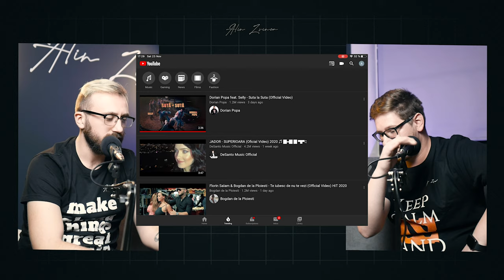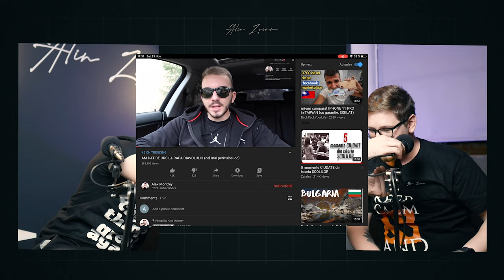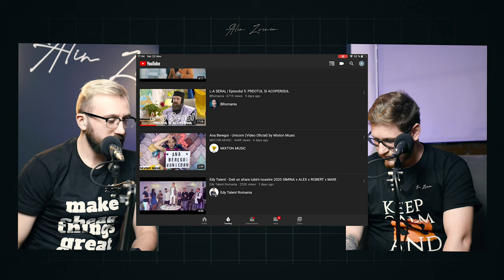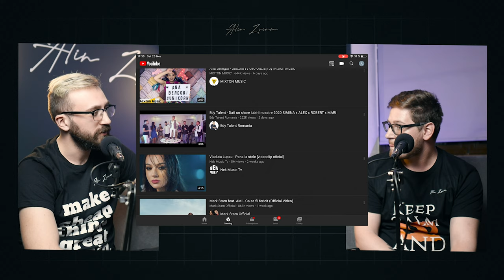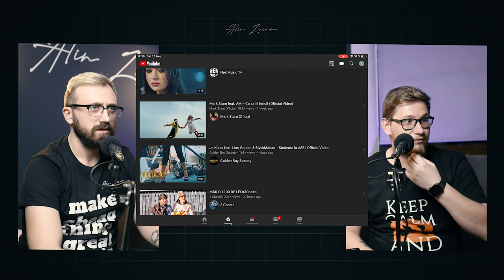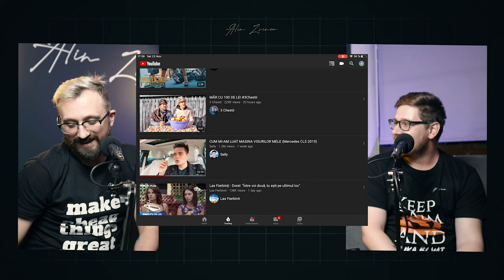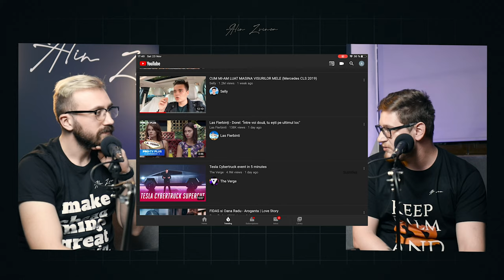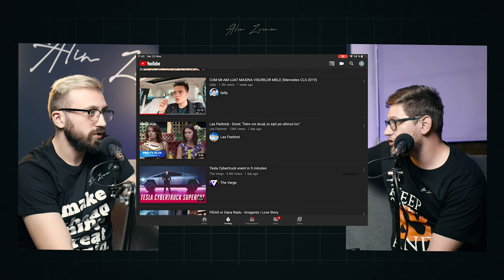CREATIVITATE, TEHNOLOGIE, YOUTUBE TRENDING si 5Gang The Movie | PODCAST Episodul 2 Partea 2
Salut, am venit si cu Partea 2 din podcast. Vorbim despre CREATIVITATE, TEHNOLOGIE si incheiem cu YOUTUBE TRENDING, mai ales 5Gang The Movie